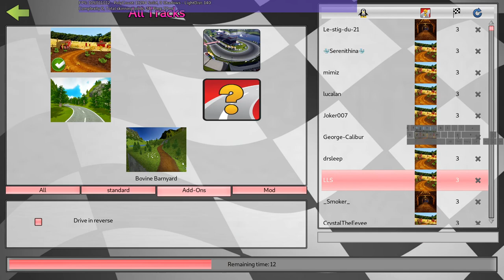SuperTuxKart online Rebby GP #5